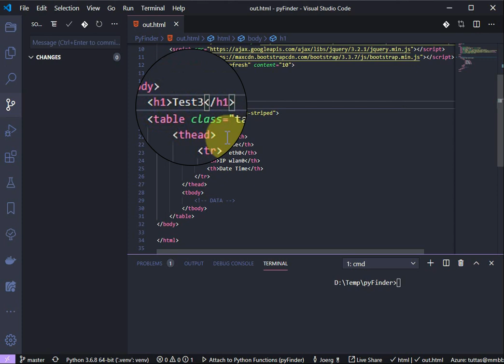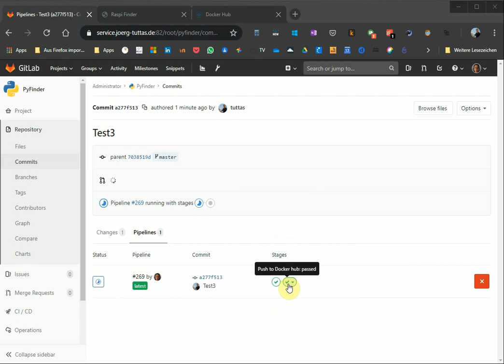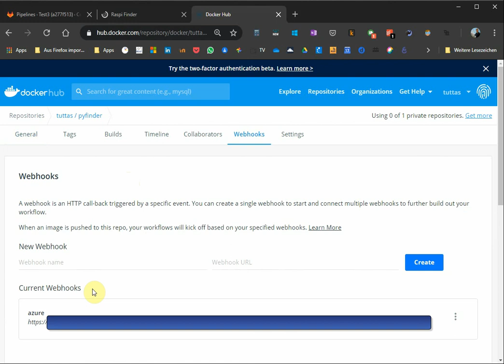ci/cd mit GitLab / Docker / Azure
Gezeigt wird wie eine in Python geschriebene Web Anwendung über eine CI/CD Pipeline aktualisiert wird.

Der Commit auf den Master Branch auf dem GitLab Server führt dazu dass eine Pipeline anläuft, die ein Docker Image auf den den Docker Hub aktualisiert. Über einen Web-Hook wird Azure dazu aufgefordert das neue Image zu laden!